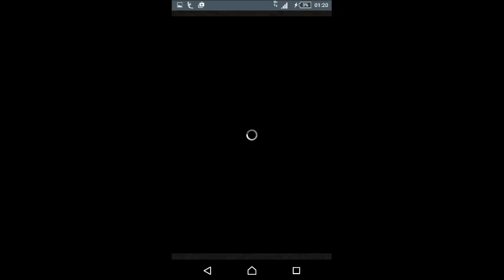[FFRK] Touched by Magic Event: Heartless Angel ++ (No Reta, No Carbuncle, No Heal!)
Really simple fight. Team magic and Mental/Magic Breadown!